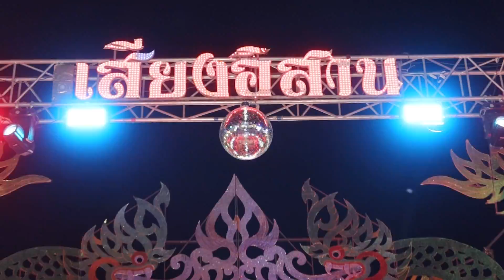สาวหางเครื่อง น้ำตาล วราภรณ์ วิ สุพิศตรา ข้าวจี่ ดาวฮูโต